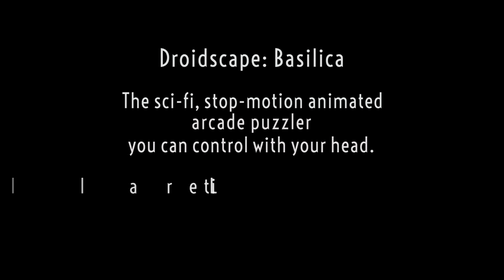Droidscape: Basilica Launch Trailer (iOS)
Out now for iPhone,iPad & iPod touch by Kyttaro Games!

Droidscape: Basilica is the sci-fi, stop-motion animated arcade puzzler for iOS that will tax both your brain and your reflexes! Design, execute and even use Kyttaro's optional (experimental too) HeadTwister head-tracking tech to play hands-free.